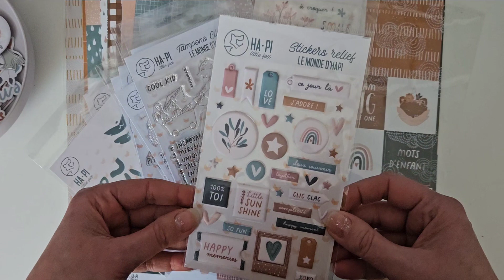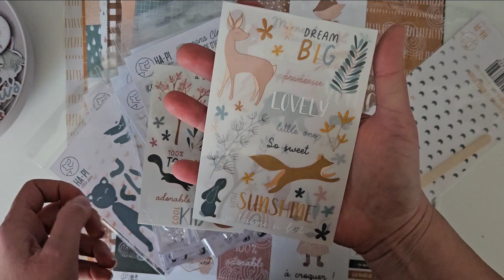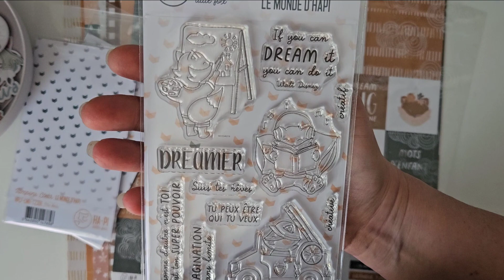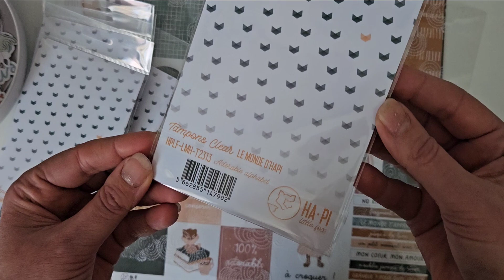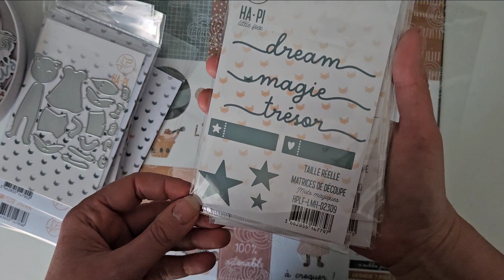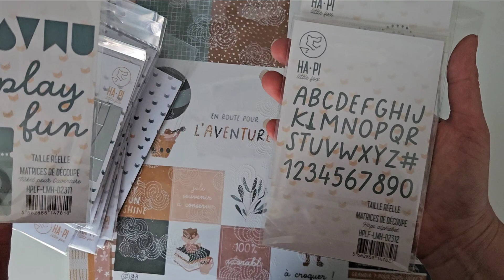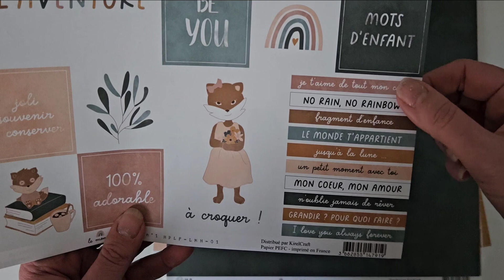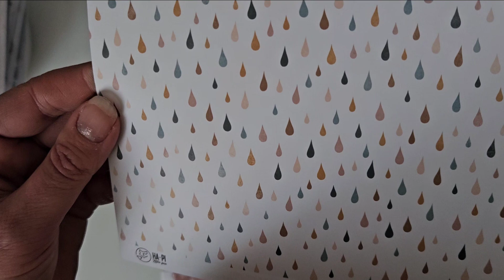Présentation de la collection "Le monde d' Hapi" de chez Ha.pi littlebox.